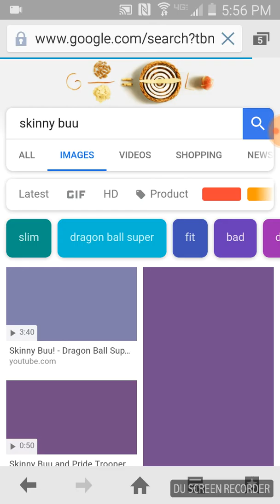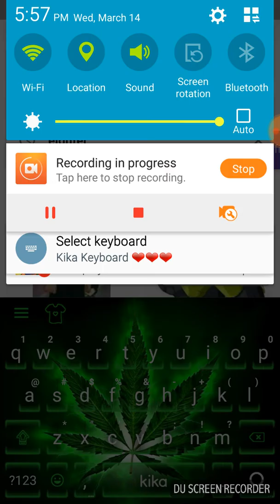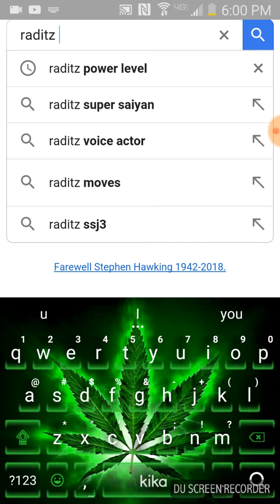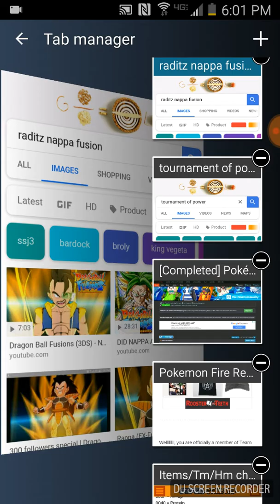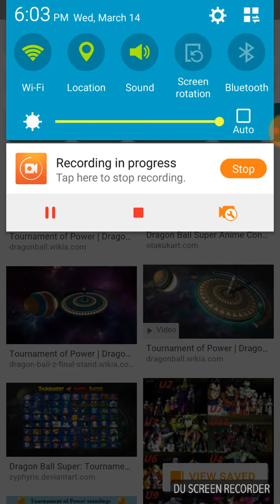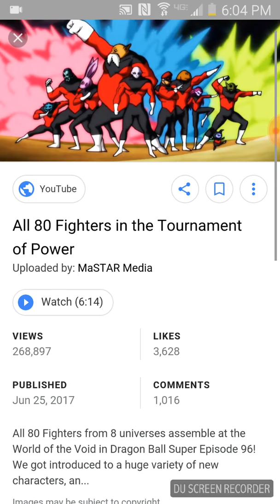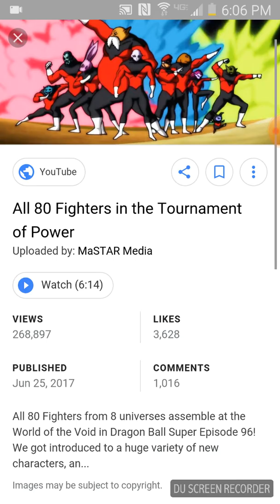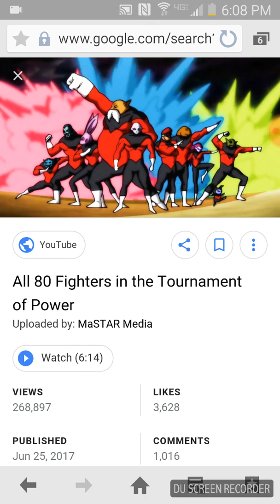My tournament of power team and how it should have ended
I hope you all enjoy sub to nappa rants